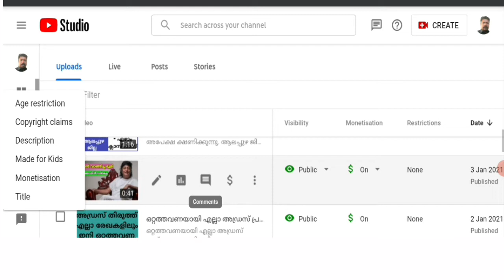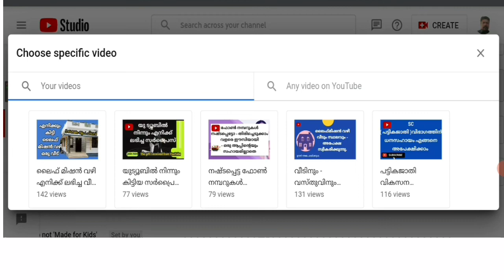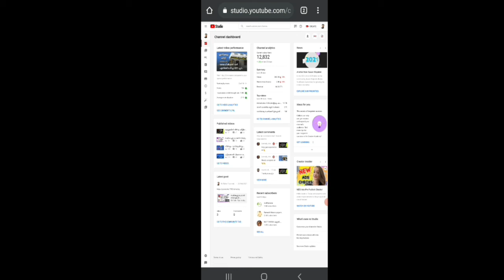rktailortipsmalayalam, ഇതാ യുട്യൂബിലെ ആരും പറയാത്ത ആ കിടിലൻ അപ്ഡേറ്റ് - ഇനി നിങ്ങളുടെ ചാനലും വൈറൽ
rktailortipsmalayalam, ഇതാ യുട്യൂബിലെ ആ രഹസ്യ അപ്ഡേറ്റ്rktailortipsmalayalam, ഇതാ യുട്യൂബിലെ ആരും പറയാത്ത ആ കിടിലൻ അപ്ഡേറ്റ് - ഇനി നിങ്ങളുടെ ചാനലും വൈറൽ

RK tailor tips Malayalam

പ്രിയപ്പെട്ടവരെ - യൂട്യൂബർമാർക്ക് വളരെ പ്രയോജനപ്പെടുന്ന വീഡിയോ ആണിത്- നിങ്ങൾക്ക് നല്ല വ്യൂ ഉള്ള ഇരുപത്തിഅഞ്ച് സെക്കന്റിൽ കൂടുതൽ സമയം ഉള്ള ഷോർട്ട് വീഡിയോ ഉണ്ടെങ്കിൽ നിങ്ങൾക്ക് ഈ ഐഡിയ ഉപയോഗിച്ച് നിങ്ങളുടെ വീഡിയോകൾ വ്യൂ കൂട്ടി എടുക്കാൻ കഴിയും - അതിനായി ഇങ്ങനെ ഉള്ള ഷോർട്ട് വീഡിയോകളിൽ നിങ്ങളുടെ വലിയ വീഡിയോകൾ എൻഡ് സ്ക്രീൻ ആയി കൊടുക്കേണ്ടതാണ്
അങ്ങനെ വ്യൂ അനുസരിച്ച് നിങ്ങൾക്ക് വീഡിയോ മാറ്റി മാറ്റി കൊടുക്കാൻ കഴിയും - ഇത് ഞാൻ പരീക്ഷിച്ച് വിജയിച്ച കാര്യമാണ് അതു കൊണ്ട് മാത്രമാണ് ഞാൻ ഇങ്ങനെ ഒരു വീഡിയോ ചെയ്തത്.